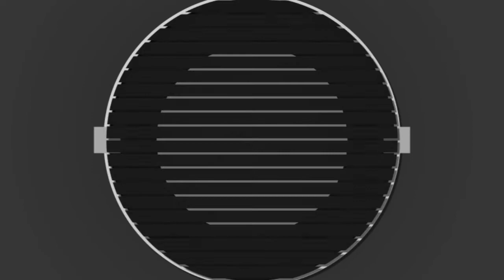Let's Play - Dark Parables 9 - Queen of Sands - Part 10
Townspeople are disappearing in the provincial city of Montafleur as its streets are overrun by nightmarish creatures that vanish into a purple mist. The Red Riding Hood Sisters were called in to investigate, but they've got their hands full chasing a ferocious beast last seen along the outskirts of town. Explore the lush French countryside as you team up with Ruth and Brianne to uncover the dark secrets behind Montafleur's world-famous perfumes. Unmask the true villain, before their nightmares spread to the entire world!